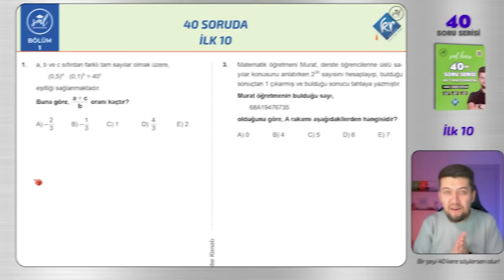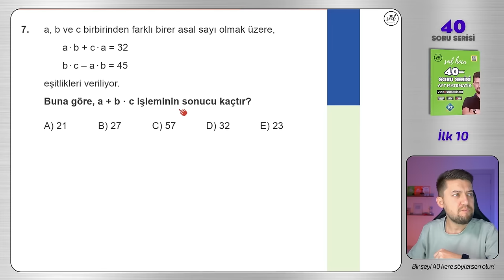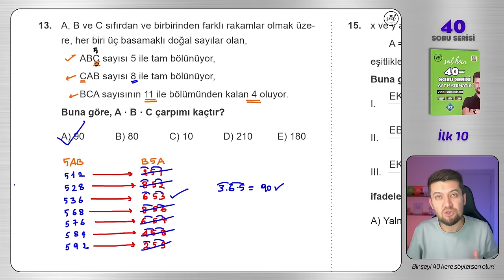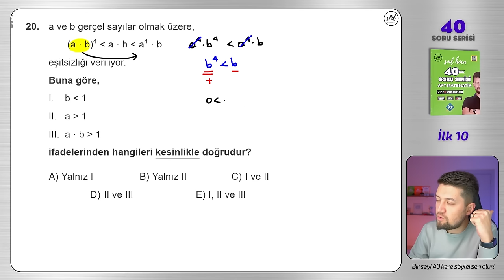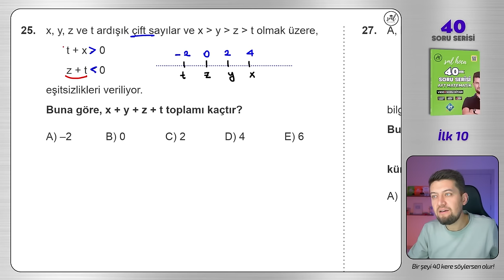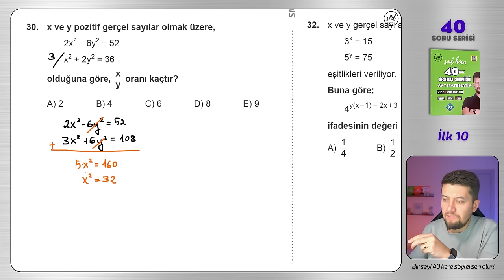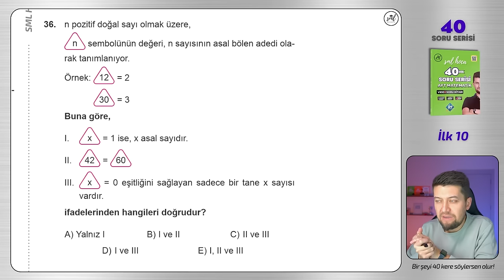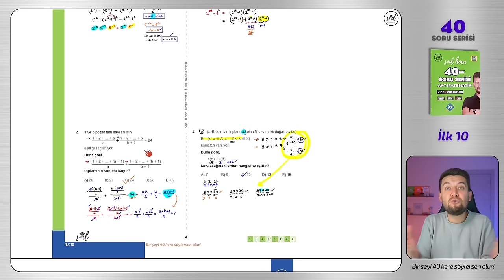40 SORUDA "İLK 10" 2024 - AYT Matematik Tekrar Kampı 🚀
40 SORUDA "İLK 10" 2024 - AYT Matematik Tekrar Kampı 🚀

Bir şeyi 40 kere söylersen olur dedim, 40 tane sana konuyu tam anlamıyla kavratacak ilk10 sorusu çözdüm. Bi'şey deyim mi? Efsane oldu! :)))

msu tyt ayt sınavının vazgeçilmez konusu olan ilk10 soru bu video ile senin için mazi olacak. O kadar da iddialı :)

Giriş 00:00
1. Soru 02:30
2. Soru 05:50
3. Soru 08:20
4. Soru 12:00
5. Soru 17:30
6. Soru 20:20
7. Soru 22:10
8. Soru 24:40
9. Soru 28:10
10. Soru 30:10
11. Soru 32:50
12. Soru 34:50
13. Soru 38:50
14. Soru 42:50
15. Soru 46:40
16. Soru 49:00
17. Soru 51:40
18. Soru 54:20
19. Soru 56:50
20. Soru 01:01:50
21. Soru 01:06:10
22. Soru 01:09:30
23. Soru 01:12:50
24. Soru 01:18:30
25. Soru 01:20:40
26. Soru 01:23:00
27. Soru 01:26:20
28. Soru 01:28:30
29. Soru 01:33:00
30. Soru 01:40:20
31. Soru 01:42:20
32. Soru 01:50:30
33. Soru 01:53:10
34. Soru 01:56:30
35. Soru 01:58:20
36. Soru 02:00:40
37. Soru 02:03:10
38. Soru 02:08:10
39. Soru 02:13:10
40. Soru 02:17:40
BİTİŞ : 02:20:20